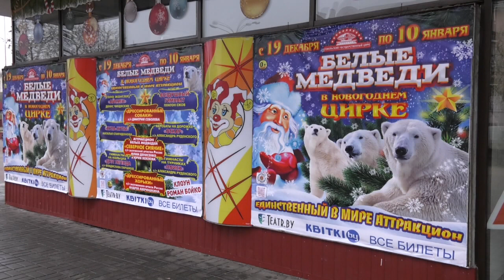В Гомельском цирке - белые медведи